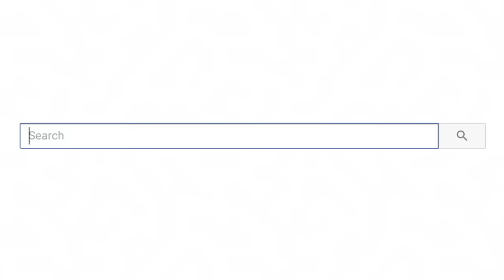People Having A Very BAD Day